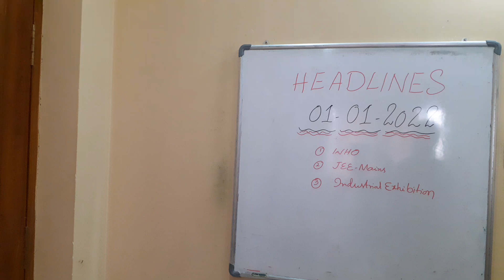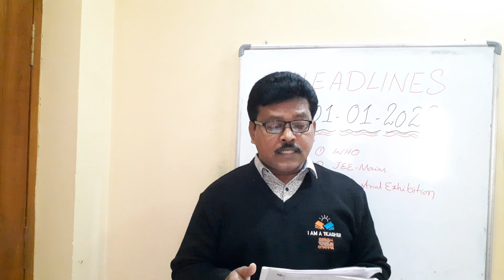Today's Headlines...1st January, 2022- No Offline Classes in TN☝️TS...???